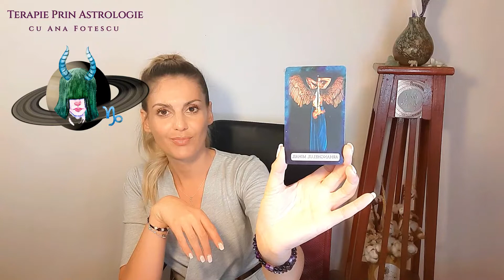♑ CAPRICORN OCTOMBRIE 2022 - Lucrează cu CHAKRA RĂDĂCINĂ!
Bună drag nativ al zodiei CAPRICORN!!

În luna octombrie ai nevoie să înțelegi și să integrezi mult mai bine în viața ta tot ce este legat de sfera vieții de zi cu zi, sfera subconștientului și a relațiilor parteneriale.

Între 03 - 04 octombrie și între 30 - 31 octombrie Luna tranzitează acest semn zodiacal. Iar acest lucru aduce o sensibilitate emoțională în sfera relațiilor parteneriale și a subconștientului.

Timpi video:

Introducere 00:00
Prima parte a lunii octombrie pt CAPRICORN 01:20
Mijlocul lunii octombrie pt CAPRICORN 10:00
Sfârșitul lunii octombrie pt CAPRICORN 11:52
Mesajele cărților oracol pt CAPRICORN 16:18
Concluzii și încheiere 22:52